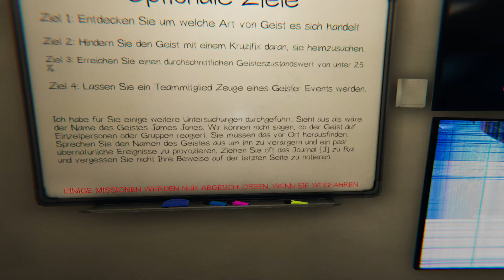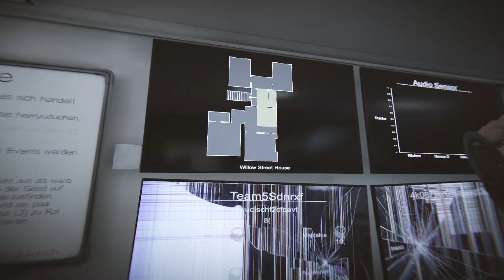Lets Play Phasmophobia part 31 Alle Sind Dabei